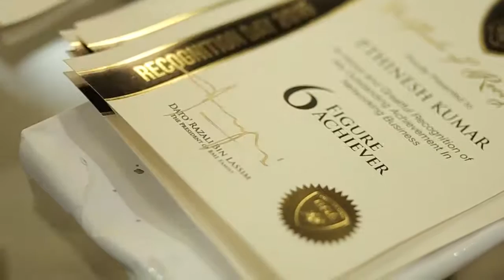Phyto Science - BML Group Recognition Day 2015 Highlights (Event Highlights 03)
Branding + Event Design & Management + Video & Photo Production + Entertainment + Merchandising.

Client: BML Resources Sdn Bhd